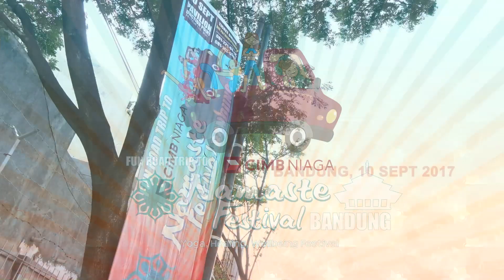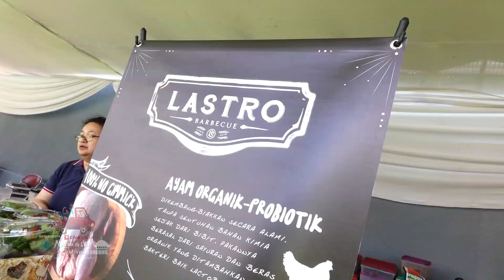20170910 CIMB NIAGA Fun Road Trip to Namaste Bandung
at Pavilion Function Point
Jl. Dr. Djundjunan 110 Bandung
This event is supported by LuVe, Sari Kacang Ijo, alana skin & slim care, RADIO-B, safe-care, total 8+ and reflect gear